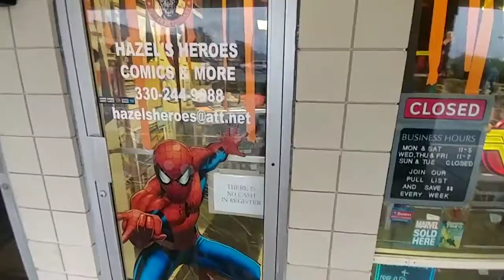Comic toys/book store